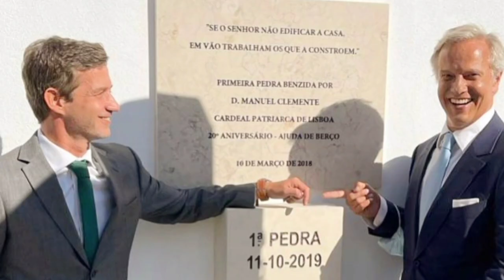Pedro Granger aparece em público pela primeira vez após o desaparecimento!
Pedro Maria Guerra Tavares Granger Rodrigues (Lisboa, 8 de junho de 1979) é um ator, apresentador e dobrador português.
Formação
New York Film Academy (NYFA).
Curso de iniciação às técnicas de representação para cinema e televisão com António Pedro Vasconcelos, Nicolau Breyner, Jean Paul Bucchieri.
Curso de expressão corporal com Luca Aprea do Teatro Meridional no Teatro da Comuna.
Voz e dicção com Teresa Lima.
Guitarra.

Televisão:
RTP
1999- A Lenda da Garça
2000- Ajuste de Contas
2001- Segredo de Justiça e Um Estranho em Casa
2002- Fábrica de Anedotas
2011- O Elo Mais Fraco
2012- Festival RTP da Canção
2018- Festival Eurovisão da Canção

SIC:
1999- Médico de Família
2000- Bairro da Fonte
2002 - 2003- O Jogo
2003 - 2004- Idolos - 1ª Edição - Apresentador com Sílvia Alberto
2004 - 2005- Idolos - 2ª Edição - Apresentador com Sílvia Alberto
2013- Vale Tudo- Concorrente e Sol de Inverno
2021- A Máscara Lobo - Concorrente

TVI:
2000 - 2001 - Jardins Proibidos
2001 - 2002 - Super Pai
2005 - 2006 - Dei-te Quase Tudo
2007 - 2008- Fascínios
2008 - Equador e Olhos nos Olhos
2008- Uma Canção Para Ti - 1ª Edição -  Júri
2009- Uma Canção Para Ti - 2ª Edição - Júri
2009- Uma Canção Para Ti - 3ª Edição - Júri
2009- 37 e Rédea Solta - Apresentador
2010- Secret Story - Casa dos Segredos (1.ª edição) - Apresentador dos Diários e Emissão "Extra" com Leonor Poeiras
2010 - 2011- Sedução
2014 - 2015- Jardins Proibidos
2014- Querido, Mudei a Casa- Participação Especial
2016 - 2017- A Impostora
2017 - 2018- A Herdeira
2019- Juntos em Festa - Co-apresentador com outras caras da TVI
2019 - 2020- Na Corda Bamba

Cinema:
2013 - Sei Lá, realização de Joaquim Leitão
2013 - RPG, realização de David Rebordão
2012 - As Trapaceiras, realização de André Badalo
2011 - Real Playing Game, realização de Tino Navarro
2008 - O Contrato, realização de Nicolau Breyner
2006 - Inimigo sem Rosto, realização de José Farinha
2005 - O Crime do Padre Amaro, realização de Carlos Coelho da Silva
2004 - Vannila Coke, realização de Greg Vandentillaart
2003 - Improv, realização de Greg Vandentillaart
2003 - O Círculo Mágico, realização de Pedro dos Santos
2001 - Teorema de Pitágoras, argumento e realização de Gonçalo Galvão Teles
2000 - Alta Fidelidade, argumento de Tiago Guedes de Carvalho e Rodrigo Guedes de Carvalho, realização de Tiago Guedes de Carvalho.

Teatro:
"O rapaz dos Desenhos" peça de Michael Healey, versão de João Lourenço e Vera San Payo de Lemos.
“(O) pressão” encenação Manuel Coelho
“O quer é que estás a pensar?” encenação de Elsa Valentim

Publicidade:
Diversas locuções de rádio e televisão
TMN 2000
Organics 2001
7 UP 2002
Moviflor 2003
Santander 2007
Worten 2008
Todos por Portugal, cartão de sócio da selecção (europeu 2008)
TDT (Televisão Digital Terrestre) 2011

Letras para alguns grupos portugueses.
Autoria e Interpretação da música No Brilho da Lua para a banda sonora da novela a “Lenda da Garça”.
Participação no espectáculo “Amigos no Palco” em 97/98/2001/2004.
Participação no Hino do Centenário do Sporting Clube de Portugal em 2006.